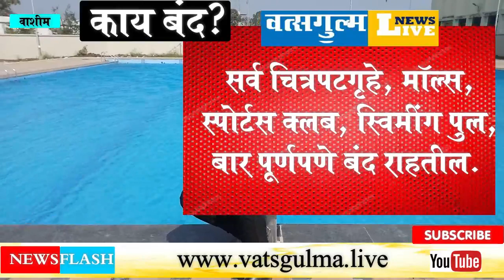ग्रीन झोन वाशिममध्ये काय बंद? काय सुरू? गैरफायदा घ्याल तर लॉकडाऊन अधिक होइल कडक: जिल्हाधिकारी